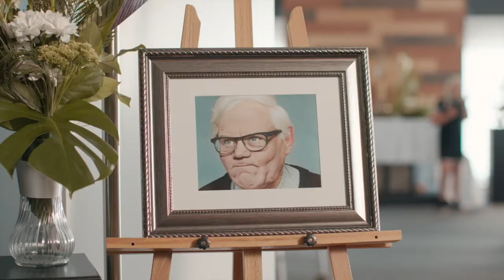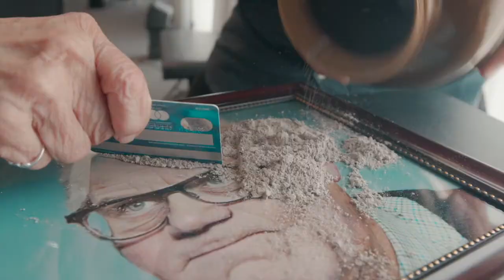Sam Breton en spectacle au Patriote | 25 mars 2022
Nous pourrions essayer de bien des façons de décrire Au pic pis à pelle, le 1er one man show de Sam Breton, mais à quoi bon?

Fascinante personnalité avec une dégaine de gags qui vous déferlent au visage, ce raconteur a ce je-ne-sais-quoi qui vous transportera je-ne-sais-où. Comme il dirait si bien : « Attache ta rate, j’m’occupe du reste »!qui vous transportera je-ne-sais-où. Comme il dirait si bien : « Attache ta rate, j’m’occupe du reste ».